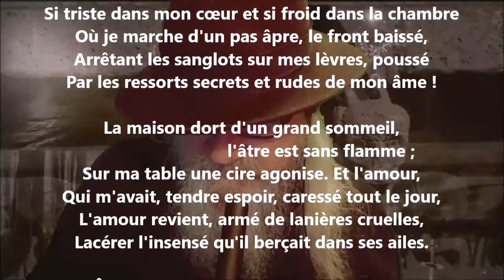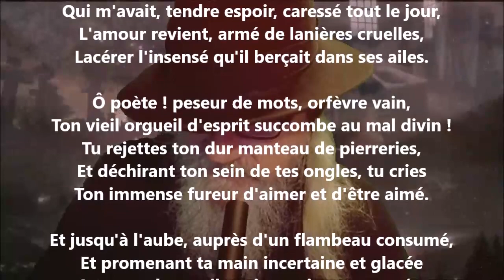Il est si tard - Charles Guérin lu par Yvon Jean